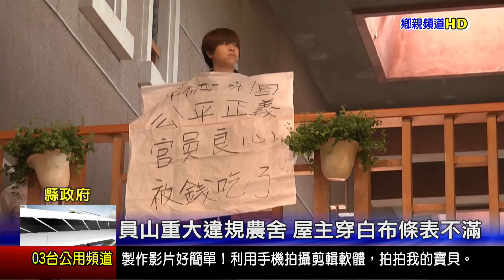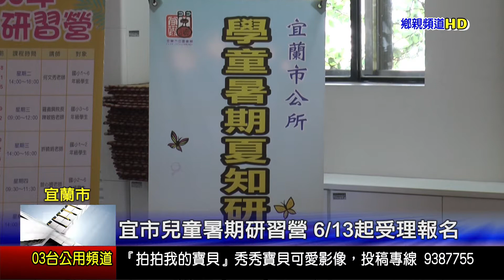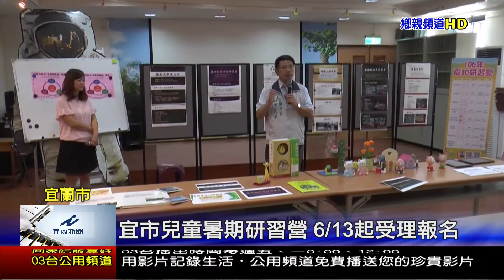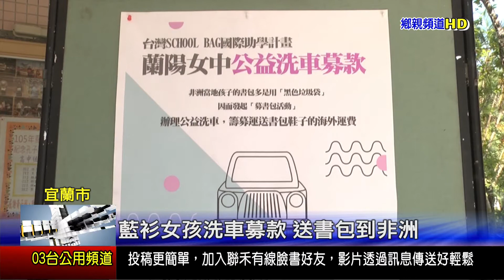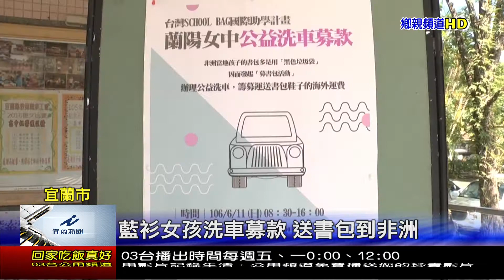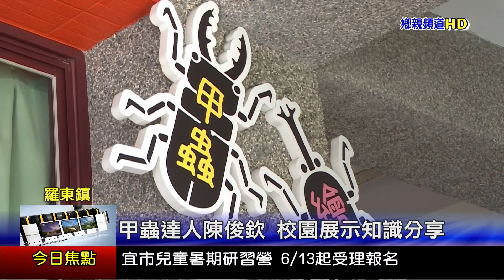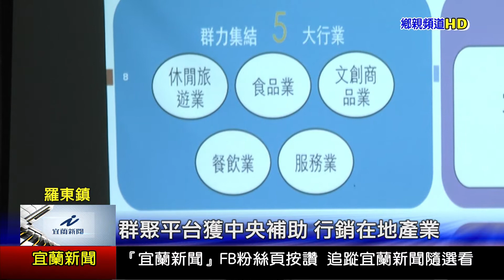1060608宜蘭新聞HD播出